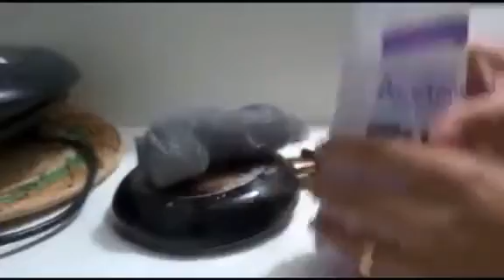Como limpar gordura incrustada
Olá Pessoal! Tem vídeo novo no canal
Faceboock: @Dicasdefatima
Instagran: @Dicasdefatima